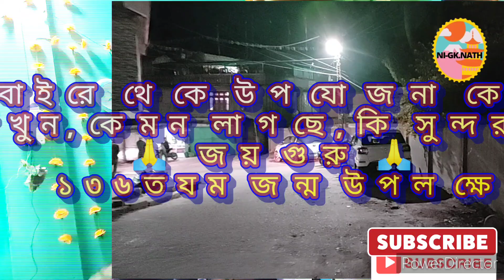Sre Sre Thakur Anukul Ji 136th thithi, @Bomdila,श्री श्री ठाकुर अनुकूलचंद्र जी की 136 वाँ जन्मोत्सव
श्री श्री ठाकुर अनुकूलचंद्र जी की 136 वाँ जन्मोत्सव हर्षोल्लास l
at West Kamemeg District, Bomdila, Arunachal Pradesh,
Singer name:- Sri Koushik Das. Age 19 years.
গায়কের নাম:- শ্রী কৌশিক দাস।  বয়স 19 বছর।
गायक का नाम:- श्री कौशिक दास.  उम्र 19 साल !

প্রথমে মা বোন ও গুরু ভাই গুরু বোনদেরকে জয়গুরু l শ্রী শ্রী ঠাকুরের চরণে শতকোটি প্রণাম জানাই আপনাদেরকে একটি কথা বলার জন্য ডিসক্রিপশনে দেখেনিন, আচ্ছা আমাদের এই বমডিলা উপযোজনা কেন্দ্রে যারা গান গাচ্ছেন ওরা কিন্তু কেউ প্রফেশনালি গান  শিখেনি l এখানে যারা গান গাছেন,এই চ্যানেলে যারা আপনারা দেখছেন শ্রী শ্রী ঠাকুরের চরণে যারা গান প্রদর্শন করছেন বা শোনাচ্ছেন,কেহ কিন্তু কোন গান-টান শেখেনি, ওরা নিজেদের মধ্যে আপন মনে ঠাকুরের কাছে গান গেয়ে যাচ্ছেন, ঢোল করতাল কাশা সব বাজাচ্ছেন তারা সবাই আপণ্  মোনে ঠাকুরের  সৎসঙ্গে বা উৎসবের জন্য এই l তার জন্য আপনারা অন্য কিছু ভাববেন না, মা বোন ও গুরু ভাই গুরু বোনদেরকে জয়গুরু l
দয়া করে লাইক করবেন কমেন্ট করবেন ধন্যবাদ, জয় গুরু 🙏
            ❤सबसे पहले, मेरी मां, बहन और गुरु भाई, गुरु बहनों, मैं श्री श्री टैगोर के चरणों में प्रणाम करता हूं। आपको एक बात बता दूं, विवरण को न देखें। अच्छा, जो लोग इस बामडीला उपयोजना में गा रहे हैं केंद्र, लेकिन उनमें से किसी ने भी पेशेवर गायन नहीं सीखा है। जो लोग यहां गा रहे हैं, जो इस चैनल पर हैं, आप उन्हें देखते हैं जो श्री श्री टैगोर के चरणों में प्रदर्शन कर रहे हैं या गाने सुन रहे हैं, उनमें से किसी ने भी कोई गीत या धुन नहीं सीखी है वे मन ही मन टैगोर को गा रहे हैं, ढोल-नगाड़े बजा रहे हैं, वे सब यहां अपन मोने टैगोर के सत्संग या उत्सव के लिए आए हैं। और कुछ मत सोचो, मां बहन और गुरु भाई गुरु बहनें जय गुरु l
 कृपया लाइक कमेंट करें धन्यवाद, जय गुरु 🙏